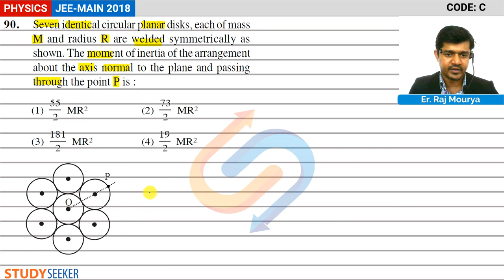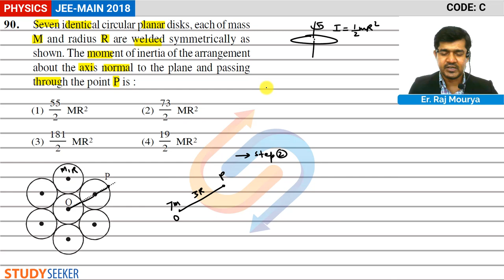JEE MAIN 2018 SOLUTION PHYSICS Q 90